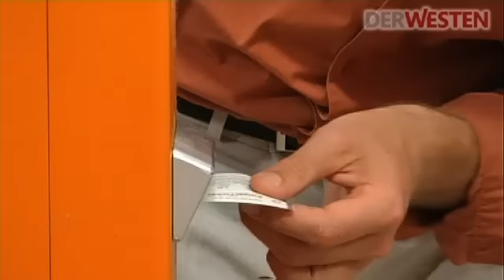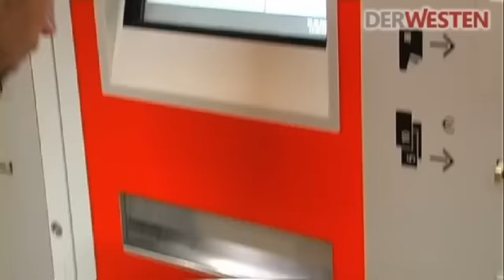Lost in Deutschland 48: Fahrkarten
(Deutschland, Januar 2008) Sitzt ein junger, neu herübergezogener Engländer im Zug nach Dortmund. Kommt die Schaffnerin.

„Wie meinen Sie, ich könne nicht lösen?"

„Das hier ist ein Regional-Express und gehört somit zum Regionalverkehr. Im Regionalverkehr müssen Sie vorher ein Ticket erworben haben. Nur im Intercity-Verkehr dürfen Sie noch im Zug lösen."

„Aber der hier fährt von Düsseldorf nach Dortmund. Das Wort Intercity heißt meines Erachtens zwischen Städten. Also bin ich im Intercity-Verkehr."

„Nein. Sie haben zwar Recht, dass auf dieser Strecke Intercity-Züge fahren. Aber der hier ist ein Regional-Express. Also kostet das Sie jetzt 40 Euro."

„Gucken Sie mal: Ich bin Engländer. Ich weiß nicht, wie Ihre komischen Züge alle heißen. Nur weiß ich, dass wir in London Barrieren vor dem Bahnsteig haben, um anzudeuten, dass der Ticketerwerb vor der Fahrt zu erledigen ist. Hier ist es so, dass ich jederzeit in den Zug reindarf. Damit wollen Sie doch ansagen, dass ich noch später lösen darf. Und das habe ich beispielsweise letzte Woche auf dieser Strecke machen dürfen."

„Hören Sie doch bitte mal auf. Sie Engländer? So wie Sie Deutsch sprechen? Mit einem Stapel deutscher Zeitungen neben Sich liegen? Zum Beispiel hier... Westfälische Rundschau. Liest kein Engländer. Vierzig Euro und is' gut hier!"